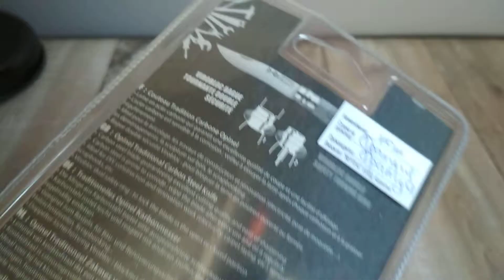Unboxing Opinel N°6 Folding Knife Carbone / Сгъваем нож Opinel N°6 Carbone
Сгъваем нов с букова дръжка и карбонова стомана.